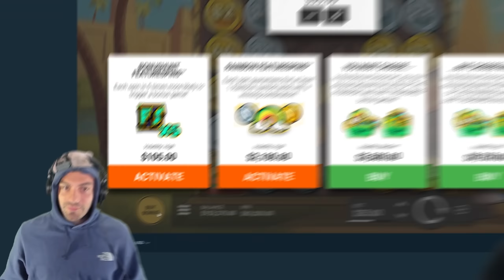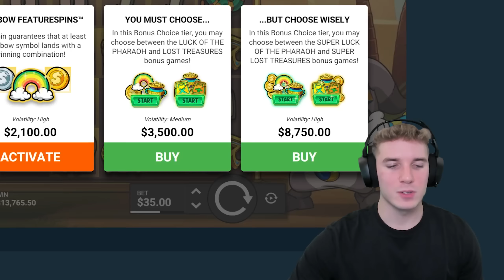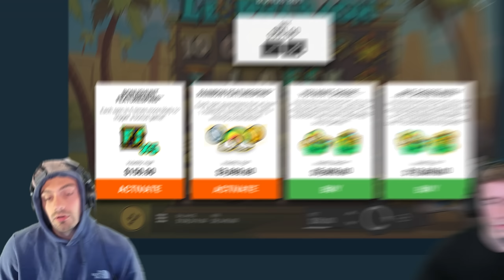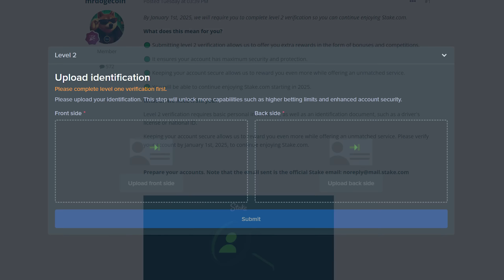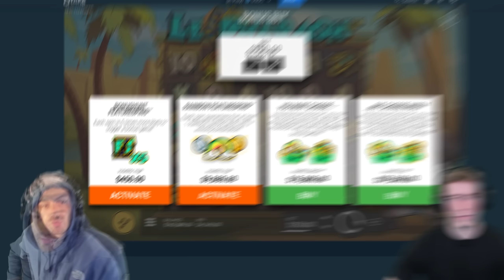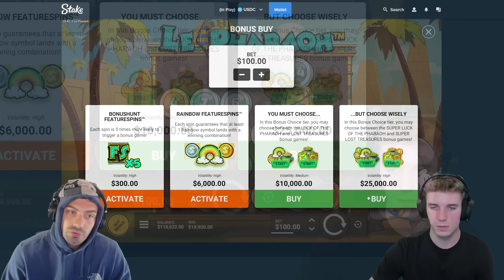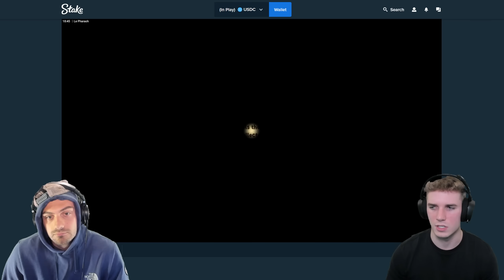THIS IS OUR BEST WIN ON LE PHARAOH!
Today we're on le pharaoh again for another session, but this time we played the "super lost treasures" bonus more.